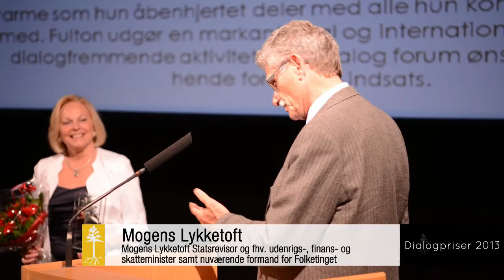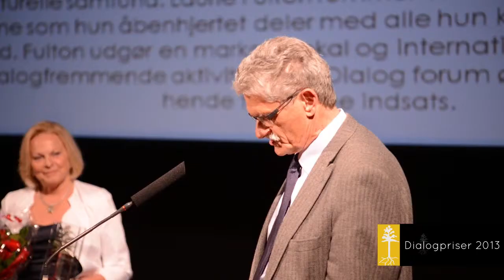Mogens Lykketoft taler til Dialogpriser 2013 for Laurie S Fulton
MODTAGER AF DIALOGPRISER 2013
Anne Mee Allerslev, Besskæftigelses- og integrationsborgmester i Københavns Kommune for Det Radiakale Venstre
Anna Mee Allerslev er en af Danmarks yngste borgmestre. Efter hendes tiltræden har hun ihærdigt arbejdet for at fremme gensidig respekt og forståelse både på samfunds- og individplan. Hun har altid haft fokus på at oprigtig dialog er den væsentligste komponent på vejen til at opnå en rummelig samfundsstruktur, der giver plads til alle stemmer. Dialog Forum ønsker at takke Anna Mee Allerslev for hendes engagement og vedvarende fokus på dialogfremmende aktiviteter.

Safet Bektovic, Forfatter, forsker og foredragsholder
Safet Bektovic er forfatter til en række bøger, herunder "Islamisk filosofi". Hans akademiske karriere er præget af væsentlige input og bidrag til en tekstuel, intellektuel og filosofisk dialog. Kort tid efter hans ankomst til Danmark engagerede han sig i interreligiøs dialog via IKS (Islamisk kristent studiecenter) med speciel fokus på forståelse og ræsonnering over kildetekster. Dialog Forum ønsker at takke Safet Bektovic for hans helhjertede og personlige engagement i dialogfremmende aktiviteter.

Laurie S. Fulton, Tidligere ambassadør for den amerikanske ambassade i Danmark
Fulton har mange års praktisk og teoretisk erfaring som jurist. Hun er bredt anerkendt som en af Washingtons skarpeste advokater. Laurie Fulton`s morfar var Dansker og emigrerede til USA i 1910 og hun har derfor en
helt speciel tilknytning til Danmark. Fulton har igennem hele hendes periode som ambassadør i Danmark været en vigtig fortaler for dialog. Hun har afsat tid og energi til at rejse rundt i hele Danmark for at møde og opnå kendskab til lokale kulturelle samfund. Laurie Fulton rummer en stor positivisme og varme som hun åbenhjertet deler med alle hun kommer i kontakt med. Fulton udgør en markant lokal og international kapacitet i dialogfremmende aktiviteter og Dialog Forum ønsker at takke hende for denne indsats.

Bertel Haarder, Folketingsmedlem for partiet Venstre
Berthel Haarder fremstår gennem hele hans politiske karriere med meget markante holdninger inden for samfundsrelevante emner. Han har vedvarende opretholdt interesse for og fokus på nødvendigheden af en åben, kontinuerlig og konstruktiv dialog. Bertel Haarder har igennem hele hans virke udvist stor interesse for vidensudvikling med alle samfundet segmenter. Dialog Forum ønsker at takke Bertel Haarder for hans oprigtige interesse i dialogfremmende aktiviteter.

Bent Melchior, Tidligere dansk overrabbiner
Bent Melchior har igennem hele hans liv arbejdet for en åben og aktiv dialog blandt forskellige trosretninger og samfundsgrupper. Han anser dialog for at være en af de mest fundamentale faktorer i et velfungerende samfund. Melchior fremstår som en af de vigtigste aktører i interreligiøs dialog i Danmark, med særlig fokus på at dialog er en nødvendighed for harmonisk sameksistens. Dialog Forum ønsker at takke Bent Melchior for hans livslange støtte og medvirken i dialogfremmende aktiviteter.

PET, Politiets Efterretningstjeneste
PET har som led i deres præventive arbejde haft specielt fokus på at fremme vidensudveksling, etablering af kendskab samt styrkelse af fælles udgangspunkter blandt forskellige segmenter af samfundet. PET har aktivt bidraget til den likvide dialog ved at etablere et forum for dialog, som en aktiv og integreret del af organissationens virke. I 2008 initierede PET projektet "Dialogforum" med det formål at fremme respekt, forståelse, samt ansvarsbevidst dialog. Dialog Forum ønsker ved Jacob Illum at takke for PETs dialogfremmende arbejde.